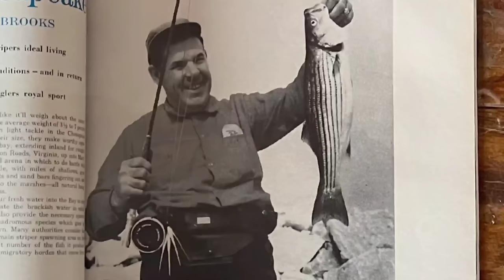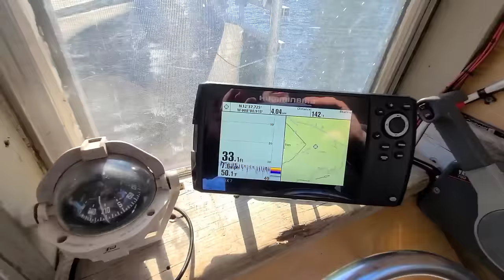Ep:28 The Great Loop on a Shanty Boat | "I should of been a sportsman" | Time out of Mind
Howdy! fellow adventurers. In this episode, Wavey and I continue down the Tombigbee toward Mobile Bay. We do some ill-advised running in the dark, take in some stunning natural beauty, and meet a few interesting people along the way. As always, thanks for continuing to keep us company out here.

Northwoods Fabrications Tiny Woodstove. Tell them Wavey sent you:)

Matthew 6:15
"But if you do not forgive others their sins, your Father will not forgive your sins."